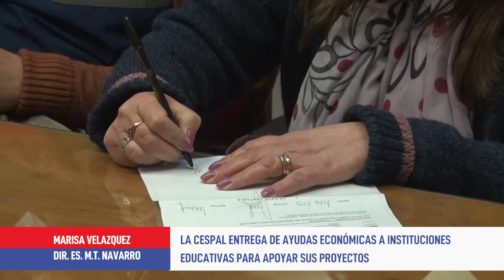Cespal entregó ayudas económicas a instituciones educativas